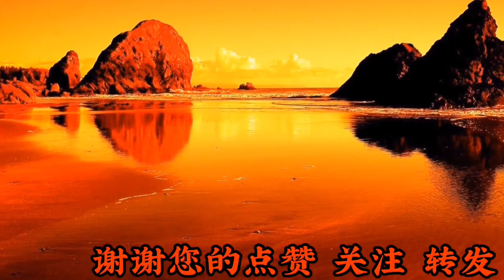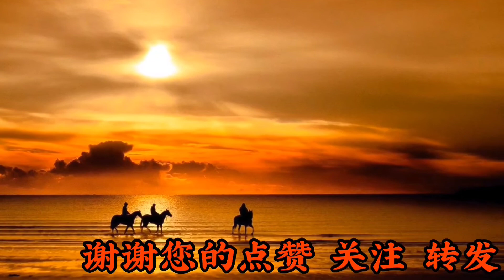萨克斯《黄昏》地平线划出一句离别，黄昏再美终要黑夜，太好听了